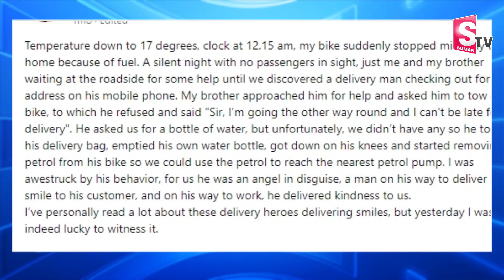Food Delivery Boy Who Helped a Girl In Mumbai At Mid Night | Zomato | Swiggy | SumnaTV